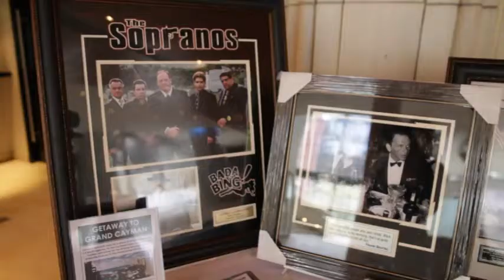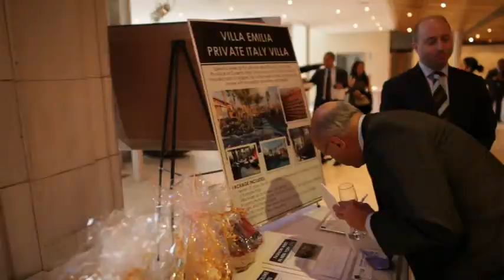MarblePlayTV: HJTEP 42nd Anniversary Gala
On May 5, 2014 Harlem Junior Tennis and Education celebrated it's 42nd anniversary at Gustavino's, New York. The honorable David Dinkin was in attendance along with tennis greats James Blake, Jim Courier, Rennae Stubbs, Virgina Wade and Patrick McEnroe to name a few.

The event included a silent auction and an award ceremony. Award recipients are:

Shining Star Award: James Blake
Philanthropist Award: Cinta Delmonaco-Kemp
Harlem Hero Award: Earl "The Pearl" Monroe
Robert Holland Jr. Award: Jim Kelly
Chairmen's Award: Maurice Adams

Harlem Junior Tennis and Education's mission is to bring tennis to youth from high-risk, low income, inner-city neighborhoods and offer opportunities for self-development while highlighting education and a positive code of behavior. By tapping into young people's enthusiasm for athletics and building on discipline, confidence and self-awareness they learn through tennis, we can help them succeed in school and put them on the path to higher education. The program is open to young people between the ages of seven and eighteen who reside in the greater New York City area. Approximately 25% of HJTEP participants go on to be awarded college tennis scholarships. Some of the colleges our alumni have attended are Duke, Howard, Syracuse, Tulane, Harvard, Dartmouth, Columbia, Temple, Rutgers, Georgetown, New York University and many others.

A MarblePlayTV Production:
Host/Producer: Jeannette Josue
Camera Operation: Lorenzo Anderson Production, Generic Brand Human
Editor: Joseph Paul Alvarado, Jeannette Josue